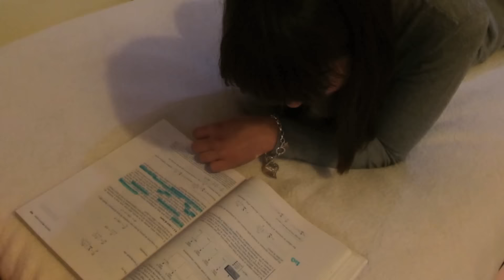Come riconoscere una ballerina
Ecco secondo me cosa contraddistingue tutte le ballerine, siete d'accordo?
Per chi pratica un altro sport, che "manie" avete? Commentate che sono molto curiosa.